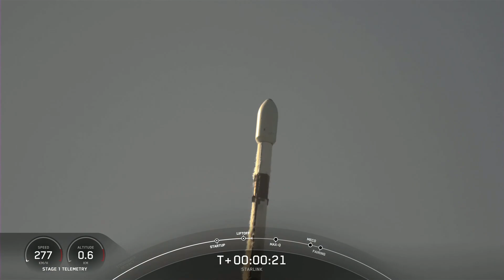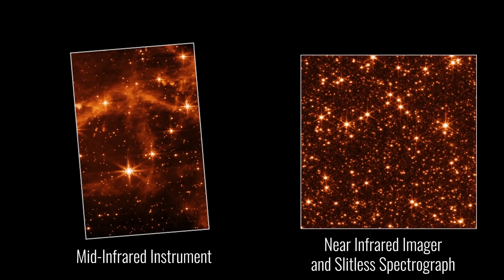ASTRO RECAP #15 : LA FAA REPOUSSE ENCORE UNE FOIS SON VERDICT !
Bienvenue sur ce nouveau récap,

À travers un format bimensuel, nous vous proposons de retracer de manière condensée les actualités de toutes les agences et entreprises du secteur spatial.

Crédits infos : Pablo, Quentin, Cosmiaou et Eto

Ecriture : Eto et Cosmiaou

Voix : Alexis

Montage : Alexis

Crédits images/sources : @NASA @EuropeanSpaceAgency @AsiTVit @northropgrummanmedia @tvroscosmos (Telegram) @IntRocketLaunch @SpaceVidsTV @DavidWillisSLS @NASASpaceflight @LabPadre @CbassProductions @EverydayAstronaut @NickHenning3D

Chapitres :

00:00 : Intro
00:40 : Les avancées du Starship à Starbase et au Kennedy Space Center
04:06 : Crew-4
04:36 : Retour d'AX-1 sur Terre
05:03 : Starlink 4-16
05:35 : Le SLS retourne au VAB
06:07 : JWST
06:39 : Angara 1.2
07:02 : Longue Marche
07:34 : Outro

▬▬▬▬▬▬▬▬▬ LIENS UTILES  ▬▬▬▬▬▬▬▬▬▬